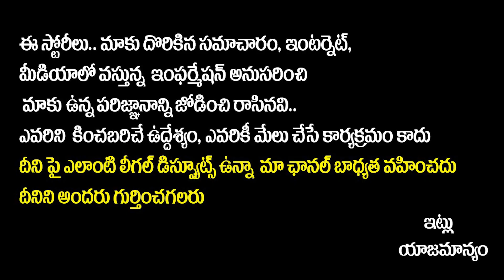Kaikala Satyanaryana Biography | Kaikala Satyanarayana Passed Away | Kaikala Satyanarayana Realstory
Kaikala Satyanaryana Biography | Kaikala Satyanarayana Passed Away | Kaikala Satyanarayana Real Story | Socialpost TV

Hello Friends,